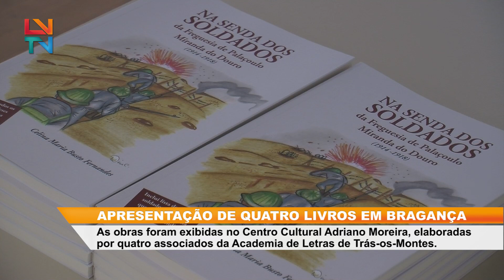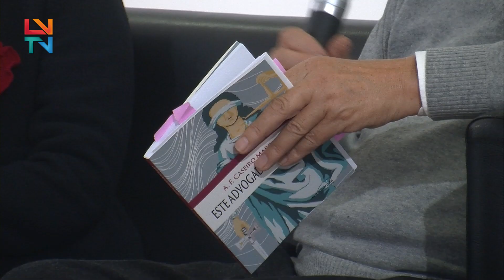Apresentação de quatro livros em Bragança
As obras literárias apresentadas no Centro Cultural Adriano Moreira foram: "Lápis- Lazúli e Diamela", de Maria Fernanda Bahia;
"Na Senda dos Soldados da Freguesia de Palaçoulo- Miranda do Douro (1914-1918)", de Celina Busto Fernandes;
"Este Advogado Não Existe", de António Caseiro Marques;
"Vila Real - Revolução Liberal de 1820", de Joaquim Ribeiro Aires.